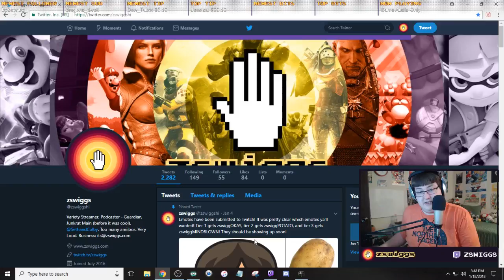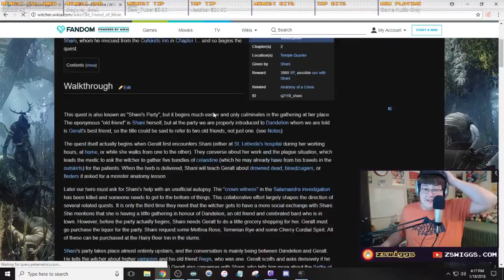The Witcher 1: Enhanced Edition - Let's Play! Part 10 - Full Game with zswiggs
Part 10 of 26. on January 17th-January 24th, 2018.

The Witcher is an action role-playing game developed by CD Projekt Red and published by Atari, based on the novel series of The Witcher by Polish author Andrzej Sapkowski. The story takes place in a medieval fantasy world and follows Geralt of Rivia, one of a few traveling monster hunters who have supernatural powers, known as Witchers. The game's system of moral choices as part of the storyline was noted for its time-delayed consequences and lack of black-and-white morality. The game tells the story of Geralt of Rivia, a Witcher – a genetically enhanced human with special powers trained to slay monsters. The Witcher contains three different paths, which affect the game’s storyline. These paths are: alliance with the Scoia'tael, a guerrilla freedom-fighting group of Elves and other non-humans; alliance with the Order of the Flaming Rose, whose knights protect the country of Temeria; or alliance with neither group to maintain "Witcher neutrality".